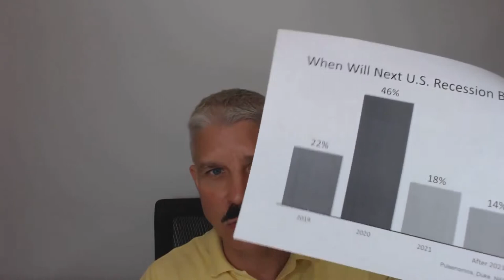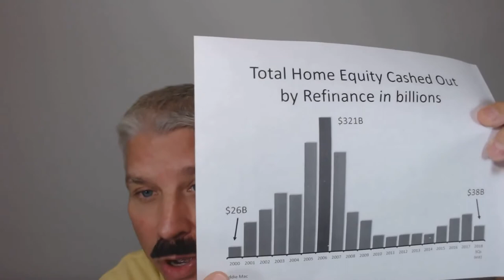General Real Estate Market, April 2019- Martha and Miles Loss, Greater Tampa Bay Area